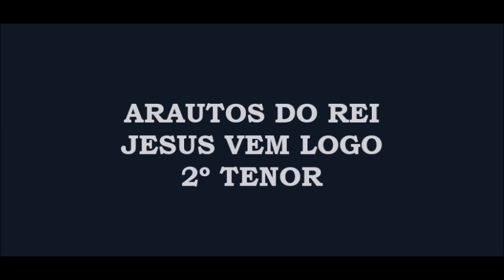Arautos do Rei - Jesus Vem Logo (Kit - 2º Tenor)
Música do álbum Jesus Vem Logo.

JESUS VEM LOGO

Oh, coração não se turbe
Crede sempre em Deus, crede em mim
Há mansões na casa de meu pai
E vou prepara-vos um lugar

Jesus vem logo estais vós prontos
Se hoje a noite vier, como encontrareis

Por que ainda esperas
São fiéis promessas de Deus
Sim Jesus comprou-te no calvário
Buscar logo vem os filhos teus